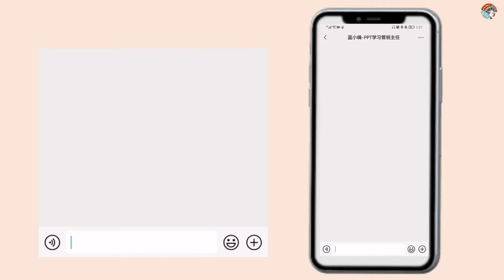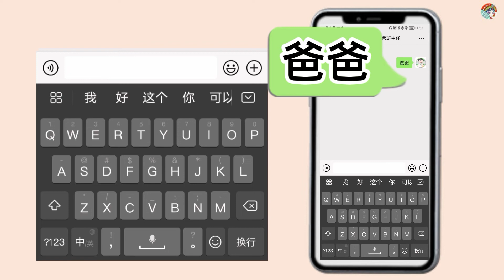Chinese Character——【爸】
Hi Chinese - Easy Mandarin
Learn authentic Chinese & modern Chinese culture with fun video clips.

Log on to Hi Chinese official website for the APP download link and for watching HD videos

本视频著作权归嗨中文所有，请勿二次修改，或用于任何商业用途，感谢您的支持。
The copyright of this video belongs to Hi Chinese. Please do not make the second modification or use for any commercial purpose. Thank you for your support!